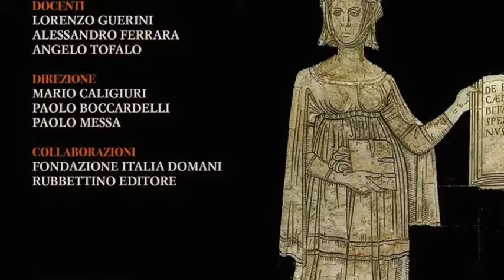Intervista a Gino Mirocle Crisci - Seconda Università d'estate sull'Intelligence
Intervista a Gino Mirocle Crisci - Seconda Università d'estate sull'Intelligence - 6-8 settembre 2018, Soveria Mannelli (Cz)